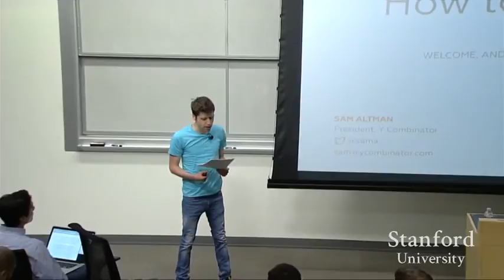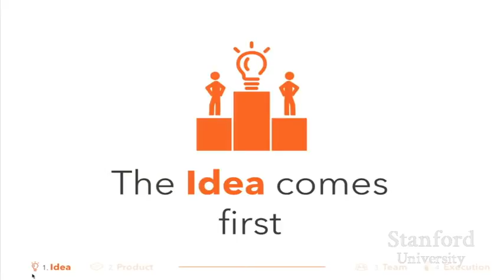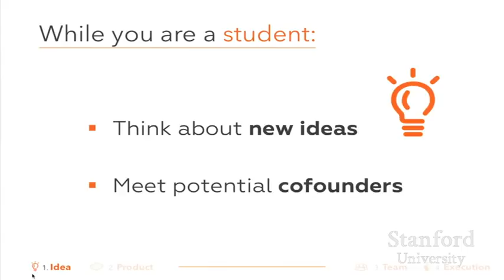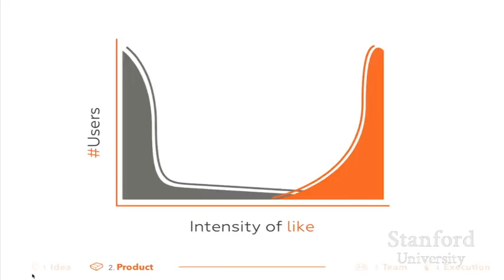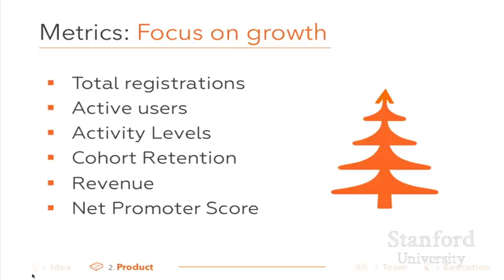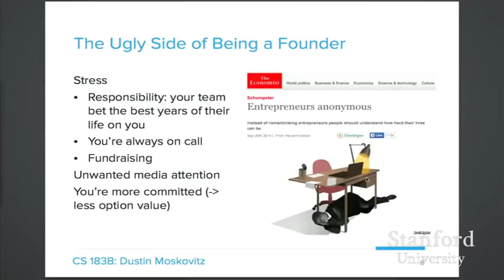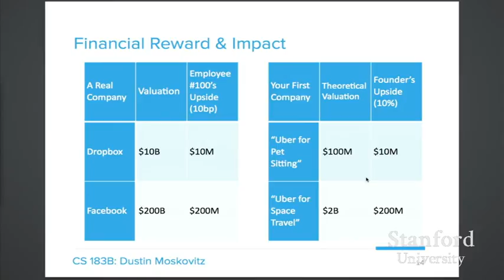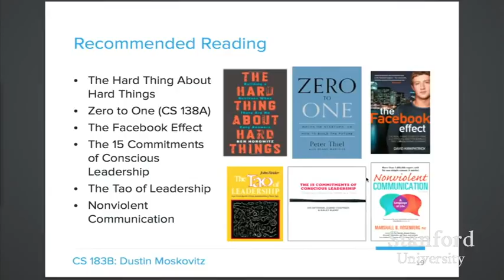斯坦福大學公開課：0001 如何創業 課程概要；創意，產品，團隊與執行第一部分；為何要創業 網易公開課